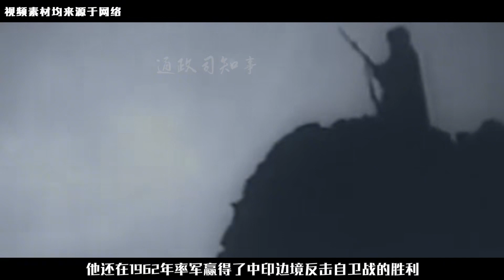72年張國華病逝，四川省委書記一職空缺，周總理推薦誰接此重任？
72年張國華病逝，四川省委書記一職空缺，周總理推薦誰接此重任？